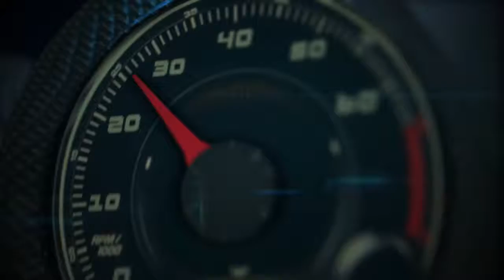Autos 0 60 KBB com Top 10 Mejores Modelos 2014 Vehículos AWD por menos de $25,000